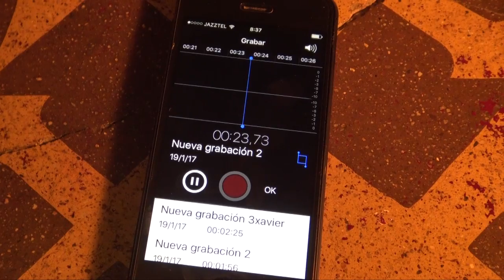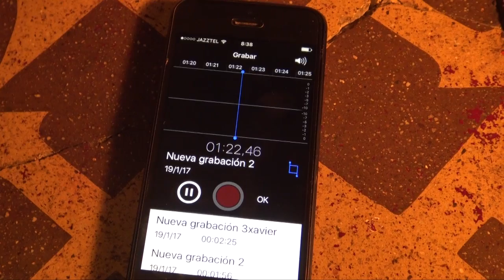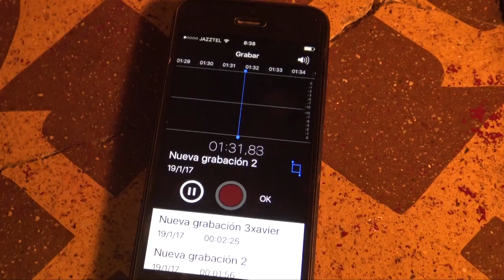mediodía¿?¿?¿? el SINDROME delas PALABRAS(radiofonía en imágenes)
del programa  EL SÍNDROME delas PALABRAS
RADIO TEXXXTOS
gonzalo M i-
el síndrome de las palabras comenzó en RADIO P.I.C.A. en barcelona y continuó siendo un programa de radio sin radio ni siquiera "libre" - y hoy es radio dadÁ y necesaria para que yo no esté preso político.
estos son pinceldas y radio textos , algunos con desamor(SOBRE HISTORIAS VERÍDICAS) y humor negro y otros con memoria histórica anticapitalista.